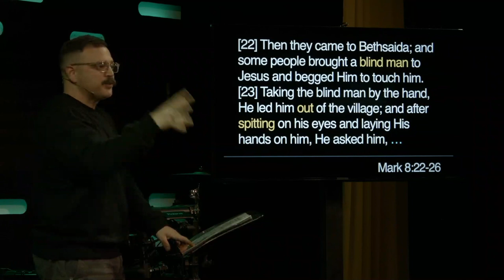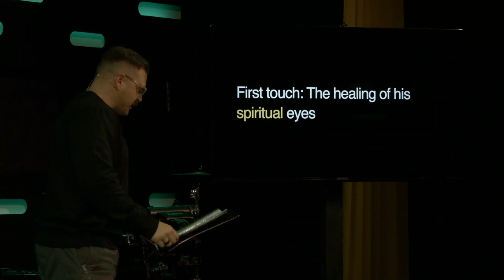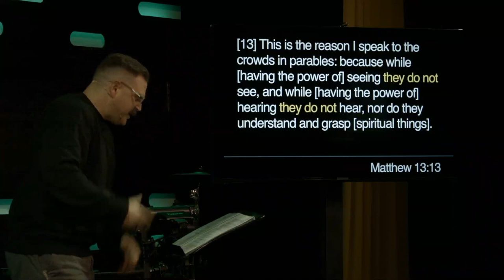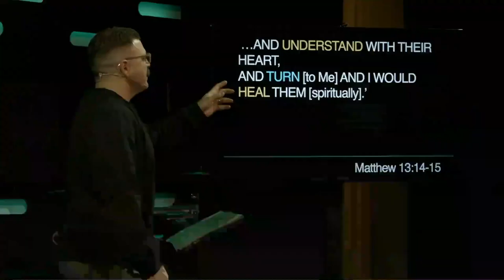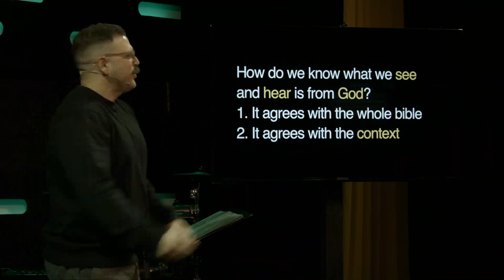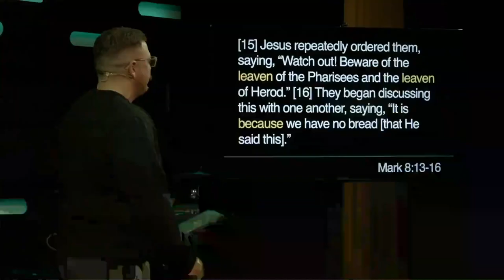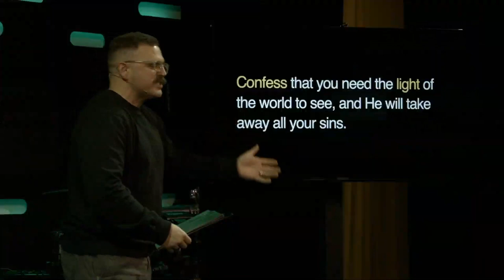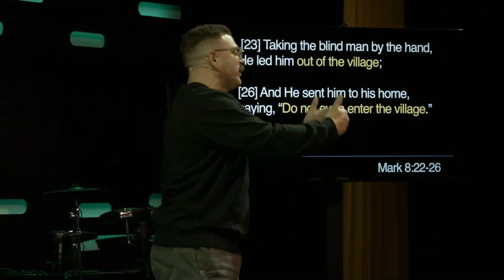His Divine Nature The Blind Man | Southpoint Church | Chris Ladd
Our perception of God affects every single area of our lives. It shapes how we feel about Him, how we talk about Him and even how we talk to Him. But God is God and we're only human, so how do we discover who He is, how He acts and what He's like?